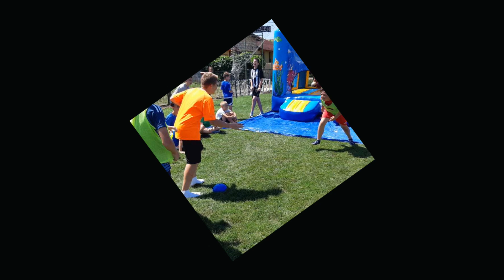˘NAPKÖZIS TÁBOR 2019.06.28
Tárnok KSK sportpálya. A felvételeket Kaszás Attila készítette.